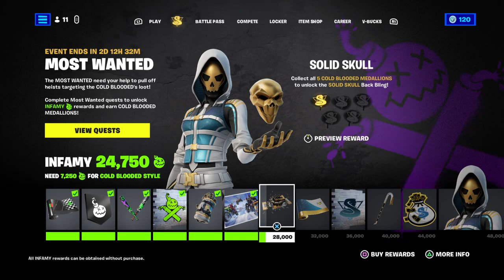Fortnite_20230225194012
Fortnite 2023